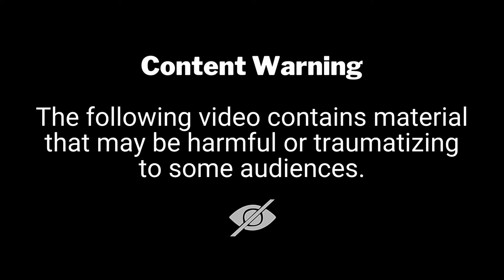ASMR Removal Scorpion & Tropophobia Infected Body | ASMR body Treatment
ASMR Removal Scorpion & Tropophobia Infected Body | ASMR body Treatment  |  @BeautyASMRSecrets  asmr satisfaction
Attribution:
- a href=" by macrovector / a on Freepik
- a href=" by valadzionak_volha /a on Freepik
-a href=" by brgfx /a on Freepik
- a href=" by mrsiraphol /a on Freepik
- a href=" Image by macrovector /a on Freepik
- a href=" by upklyak /a on Freepik
- a href=" by frimufilms /a on Freepik
- Image by a href=" Freepik /a

©Copyright: Beauty ASMR Secrets
©Videos on the channel are copyrighted by Beauty ASMR Secrets. Do not copy or re-upload in any form.